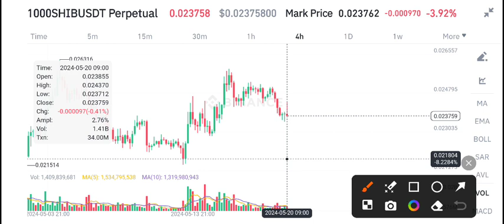SHIB COIN Must Watch Holders! SHIBA Price Prediction! Shiba Inu News Today